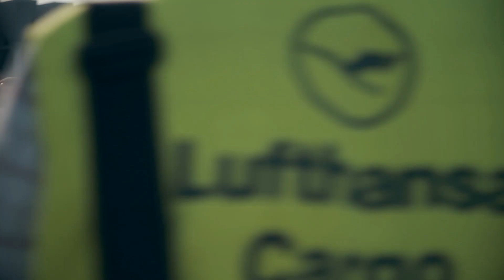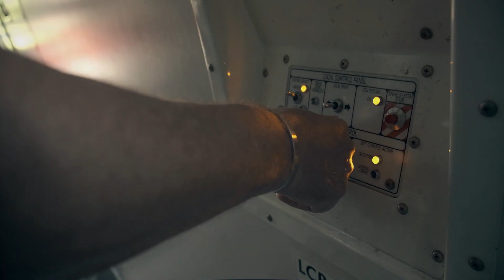LoadingTrial of a GE9X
In preparation for the introduction of Boeing’s 777X, we tested the “loadability” of the GE9X together with our colleagues from Lufthansa Cargo.